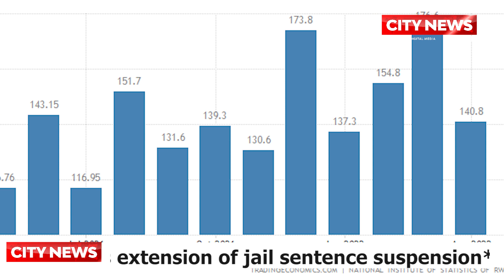City News English Bulletin | CityNewsDhaka | Bangladesh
সিটি নিউজ ঢাকার অফিসিয়াল ইউটিউব চ্যানেলে আপনাকে স্বাগতম।